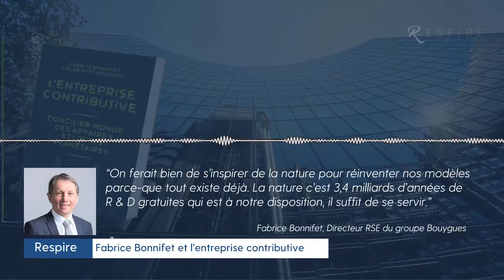RESPIRE #10 Fabrice Bonnifet et l’entreprise contributive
Fabrice Bonnifet en homme orchestre du changement du monde de l’entreprise a le sens de la formule et la franchise qui l’accompagne ! Il a plusieurs costumes, à la fois directeur développement durable et qualité, sureté, sécurité, environnement du groupe Bouygues, président du C3 D, le Collège des Directeurs de Développement Durable, et auteur avec Céline Puff Ardichvilli de « L’entreprise Contributive : concilier monde des affaires et limites planétaires » aux éditions Dunod…il les revêt tous pour nous dans Respire et ne mâche pas ses mots !
Fabrice Bonnifet s’inscrit en leader de la transition…

Inspirez-vous !